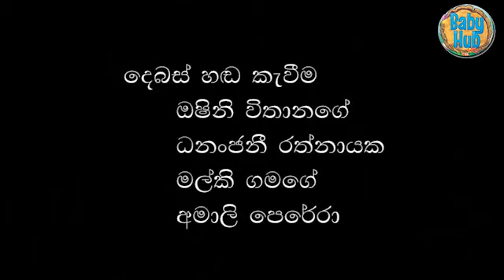කුකුල් බය - Sinhala Cartoon - Surangana Katha - 4K UHD - Sinhala Fairy Tales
අදත් මම ගෙනාවේ පුංචී ඔයාලට ආසාවෙන් රස විඳින්න පුලුවන් කතාවක්.කතාවේ නම තමයි "කුකුල් බය" මේ කතාවත් ඔයාලා ආදරයෙන් වැලඳ ගනියි කියලා මං හිතනවා.මොකටද මේ කුකුලා බය? ඒක දැනගන්න නම් කතාව බලන්නම වෙනවා.බලන්නකෝ මොකද වෙන්නේ කියලා.නැවත හමුවෙමු.සුභ දවසක්!